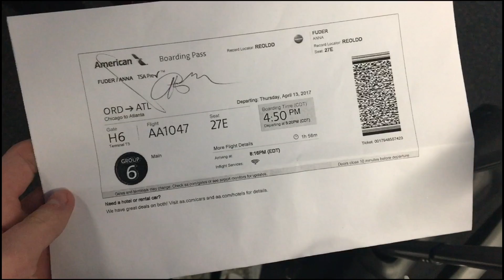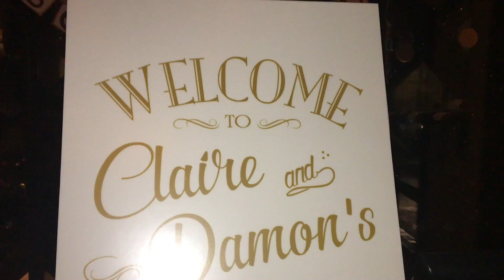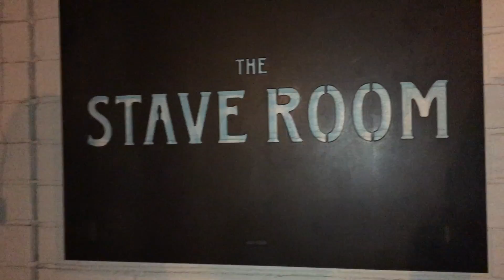spring break 2017 adventures